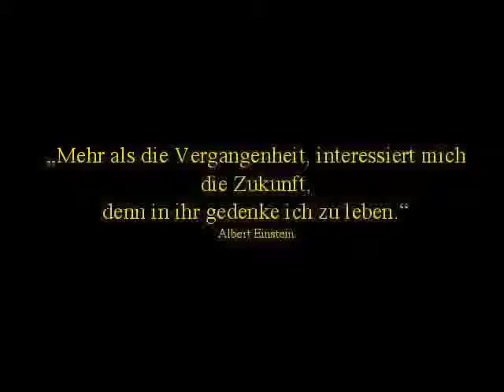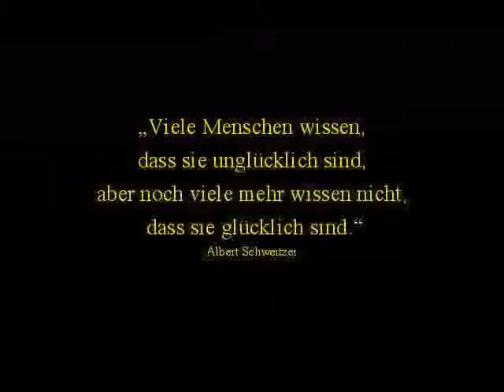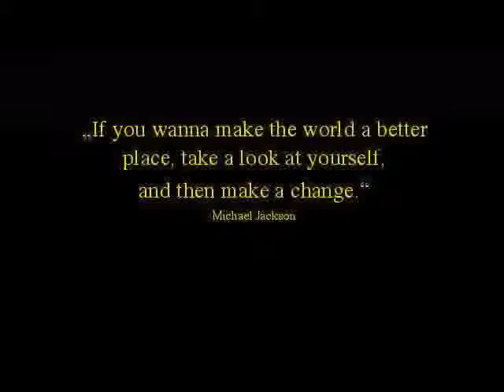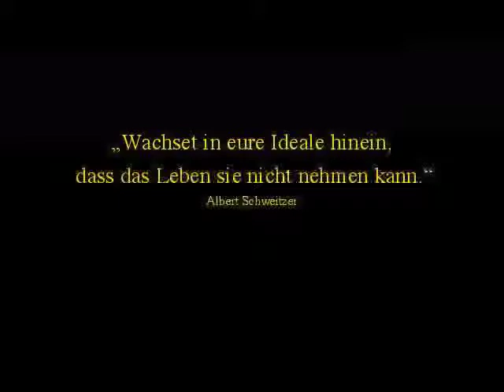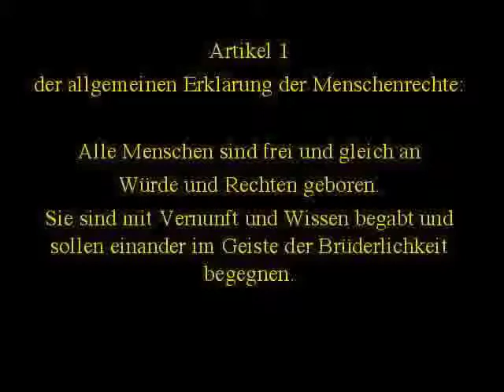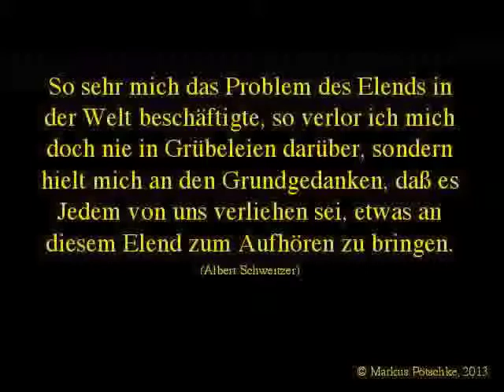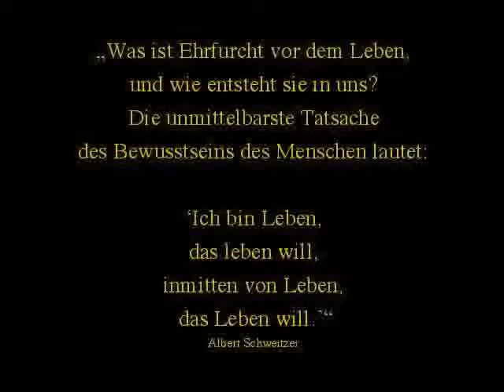Hello Joe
by inKlang